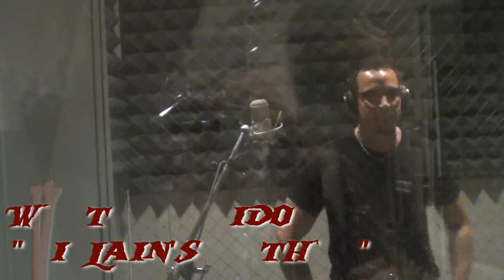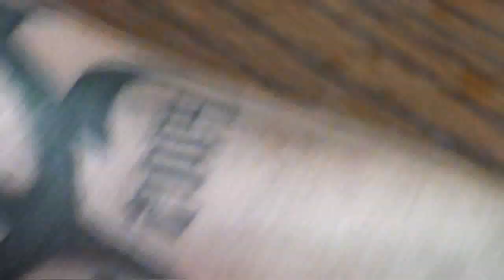Wrath of Eidola - Villain's Anthem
Showing the good times a bunch of assholes can have together with only beer,metal, and drunken antics!! This is a shout out to all of our fans "The Villains" enjoy you crazy bastards!!